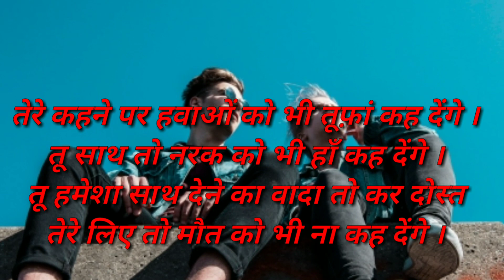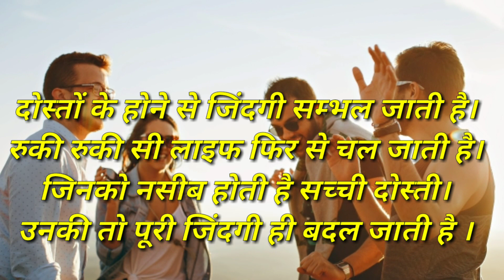Best Dosti Shayari | दोस्ती शायरी | awesome, amazing,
Friendship shayari ever listen once for your friend